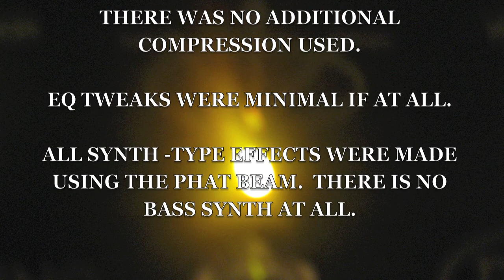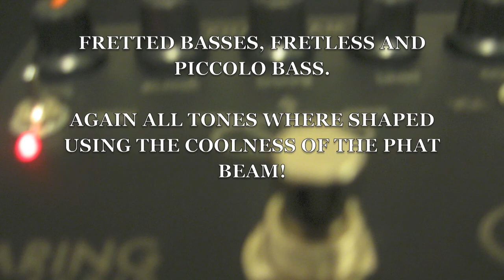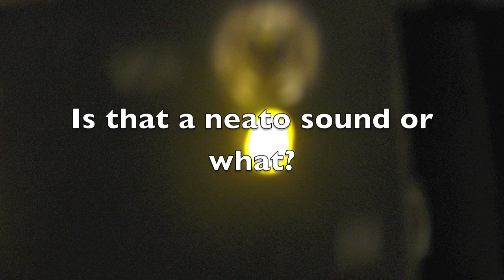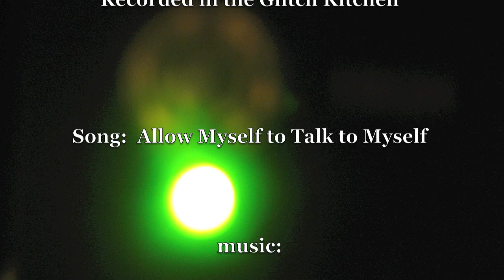Daring Audio Phat Beam Demo by Trip Wamsley HD HQ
Multilayered demo by Trip Wamsley of several basses using Phat Beam compressor / limiter with drum tracks of his own design.